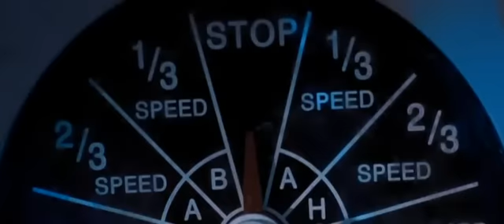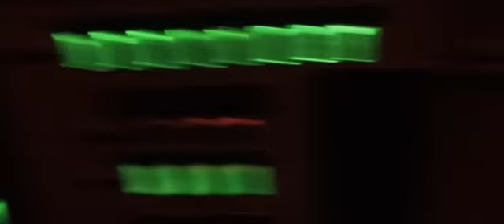CACCIATORPEDINIERE IN AZIONE